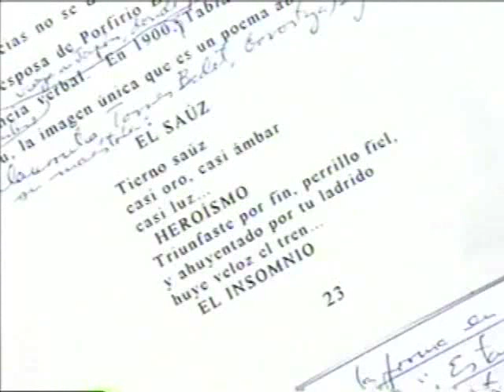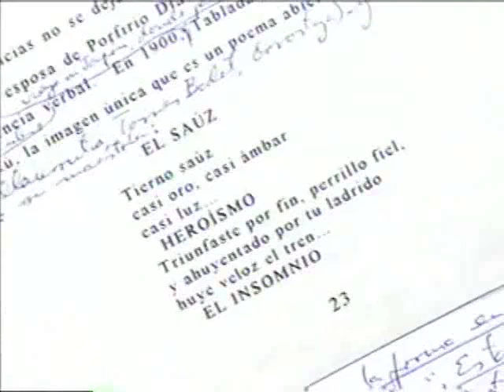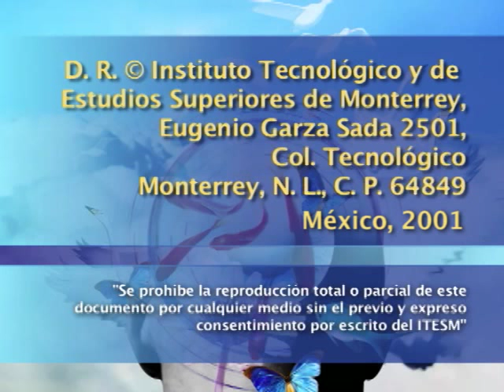CARLOS MONSIVÁIS - Poesía mexicana del siglo (2a sesión)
Segunda sesión del seminario impartido por Carlos Monsiváis. en la que revisa la aportación de Alfonso Reyes a las letras en México. Además, revisita a los poetas del movimiento vanguardista de los años 20 que acompañaron los cambios en la educación en México. Luego aborda el movimiento de los contemporáneos.